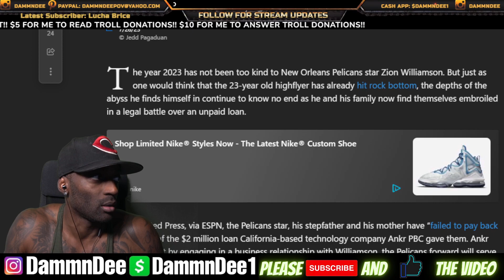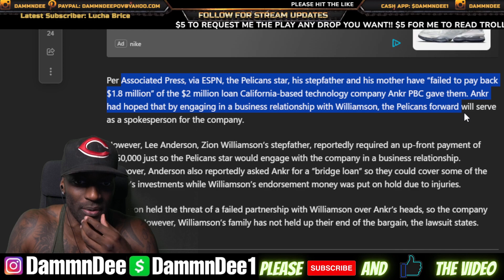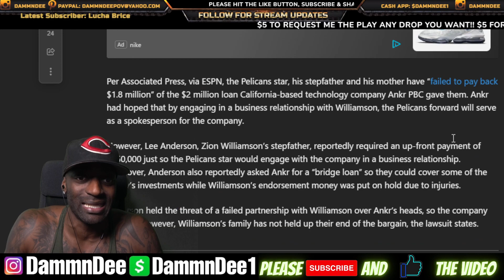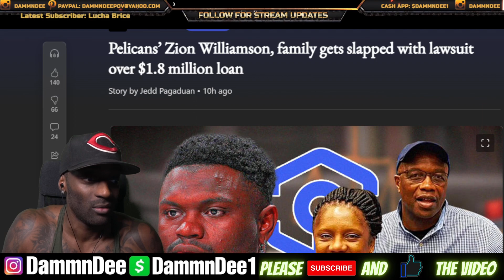Zion Williamson, family gets slapped with lawsuit & Being Sued $1.8 million For loans